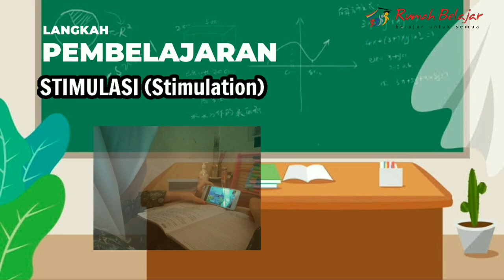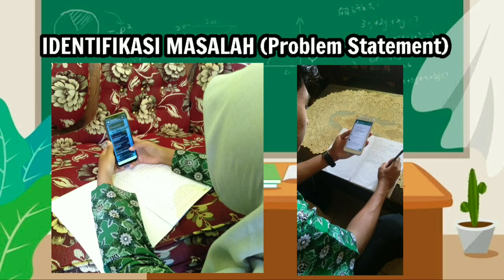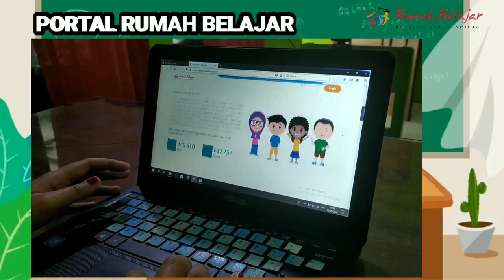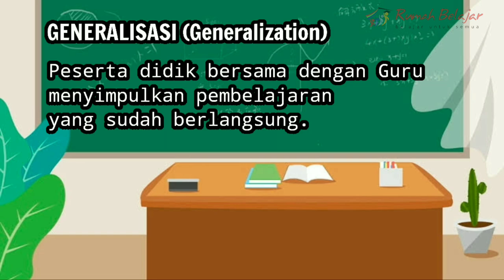VLOG | TUGAS PEMBATIK LEVEL 2 | 2020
Video ini dibuat sebagai tugas Pembelajaran Berbasis Teknologi Informasi dan Komunikasi Level 2 Tahun 2020.

Jika ada kritik dan saran silahkan tuliskan di kolom komentar. Terima kasih